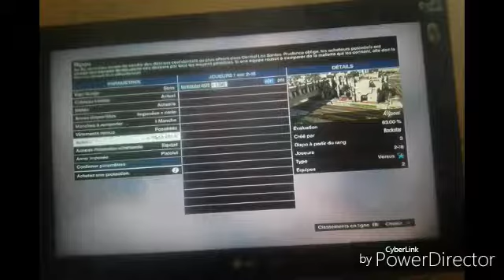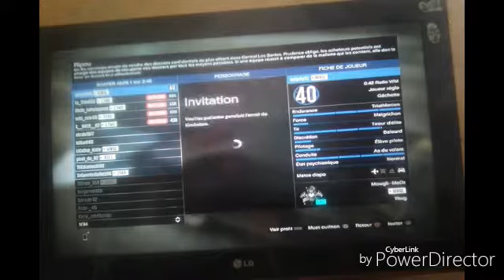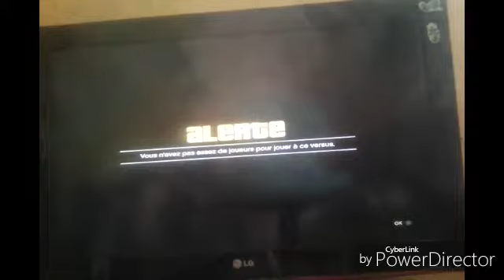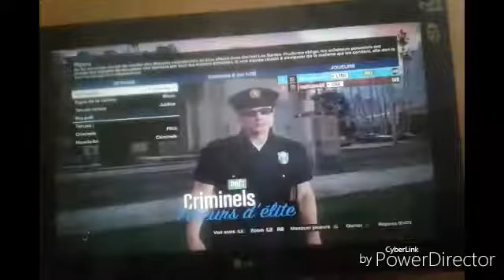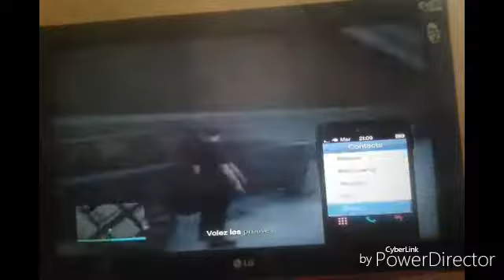#2 Glitch pour avoir la tenue de flic sur GTA 5 online ps3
Salut a toute et a tous, j'espère que vous aller bien en tout cas moi je vais bien,  aujourd'hui je vais vous montrer comment avoir la tenue de flic sur GTA 5 online ps3,  donc j'espère que sa vous plaira,  n'esiter a vous abonné et a liker pour d'autres vidéo .

Mon psn :terminator-6172

Lien pour me faire un don paypal si vous voulez (les don que vous me ferez me serviront à acheter du matériel pour youtube et aussi pour organiser des concours pour vous faire gagner des choses)